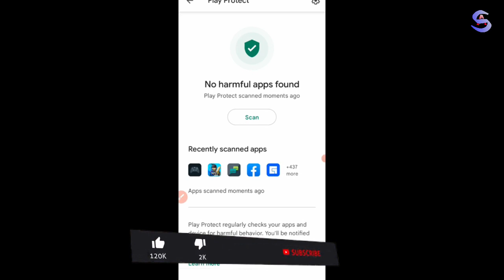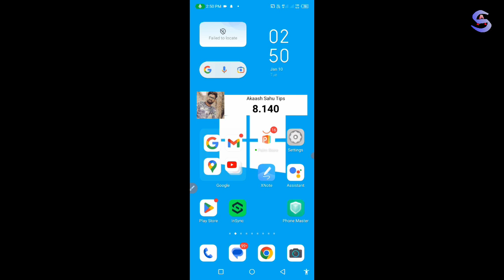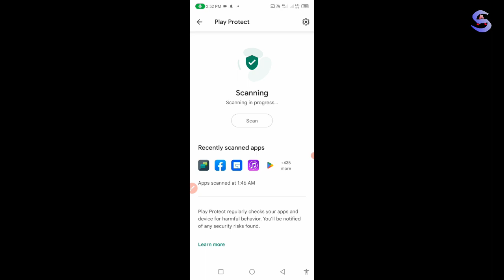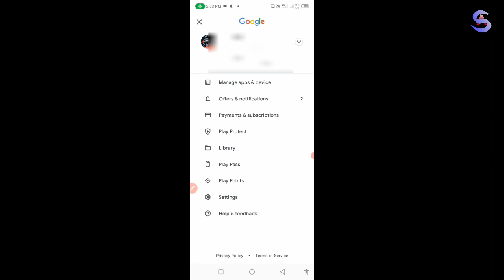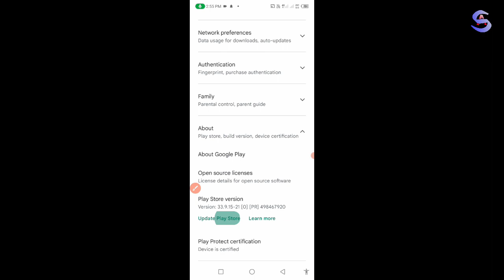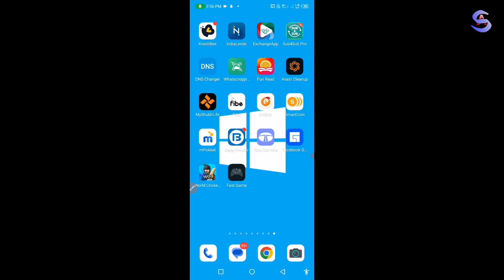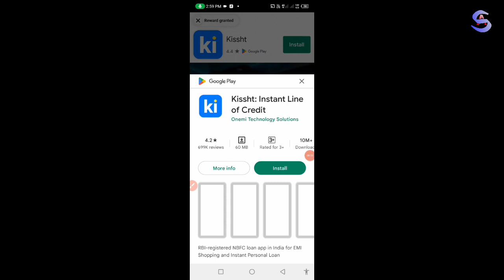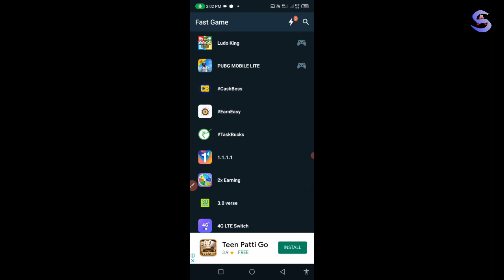Play Store Hidden Setting to Fix Battery, Storage,Hang Problem | Play Store Tips & Trick